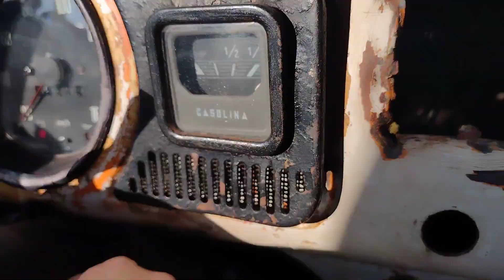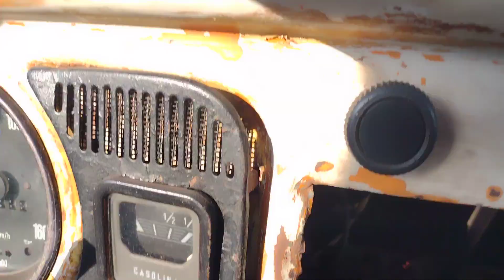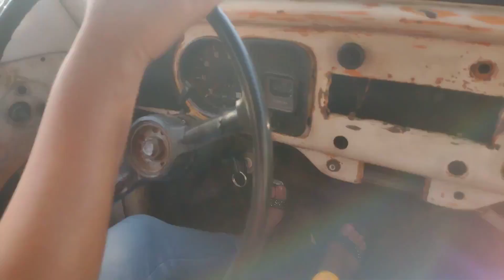fomos dar uma volta com o Fusca!!! ela dirigiu na estradinha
fomos dar uma volta com o Fusca mulher no volante